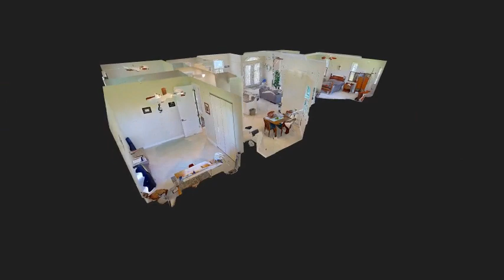Matterport Realtor Specials!